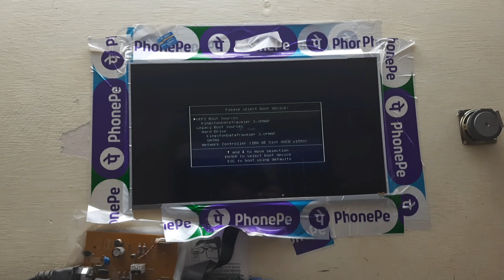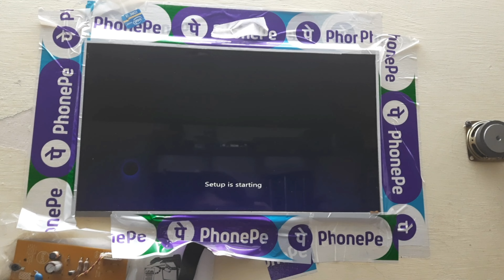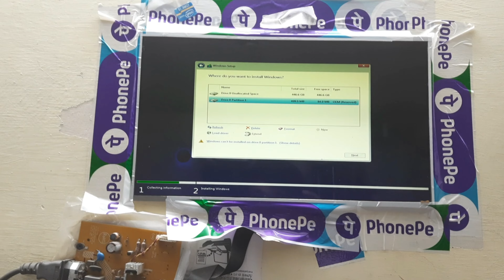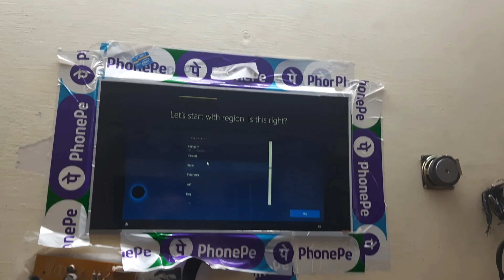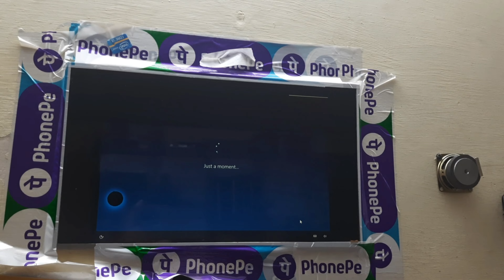How to install Windows 10 pc/laptop same steps | Windows 10 install kaise kare in hindi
Hello friends,

        Window 10 install kaise kare  step by step in hindi complete Windows 10 installation step by step complete process plz video ko skip matt kare or video ko share kare or channel ko subscribe kare all type videos uploading my channel deferent work ...

      @Hemant Vlogs